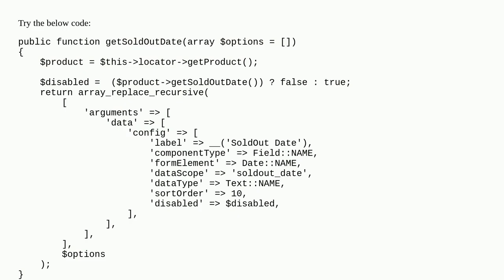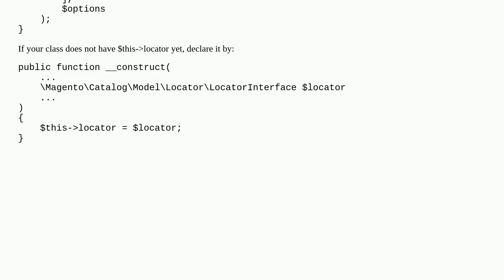How to hide product form custom field it it has null value and show if it is notnull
A special thanks goes out to the community

  modifier forms magento2 product